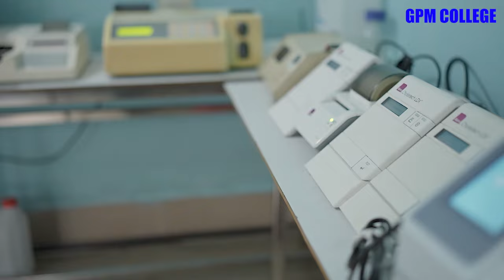കണ്ണുകള്‍ മൂടിക്കെട്ടി ഗിന്നസ് റിക്കാര്‍ഡ് നേടി ആറാം ക്ലാസ് വിദ്യാര്‍ഥി | Guiness Record | Vazhoor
കണ്ണുകള്‍ മൂടിക്കെട്ടി വേഗത്തില്‍ 10 സര്‍ജിക്കല്‍ മാസ്‌ക്കുകള്‍ ധരിച്ച് ഗിന്നസ് റിക്കാര്‍ഡ് നേടി ആറ് ക്ലാസ് വിദ്യാര്‍ഥി. വാഴൂര്‍ ടി.പി. പുരം രണ്ടുപ്ലാക്കല്‍ എല്‍ബിന്‍, ലിജിത ദമ്പതികളുടെ മകന്‍ ജോസുകുട്ടി എല്‍ബിനാണ് റിക്കാര്‍ഡിന് അര്‍ഹനായത് | Guiness Record | Vazhoor | Blind Fold | Surgical Mask | @kanjirappllyreporters | malayalamnewslive keralanews malayalambreakingnews politicalnews News and Updates